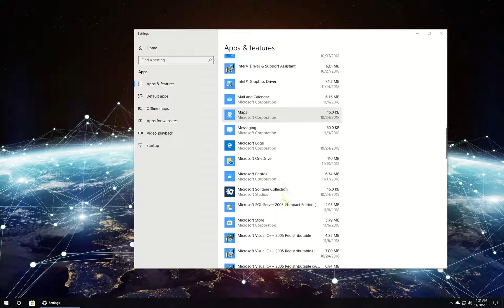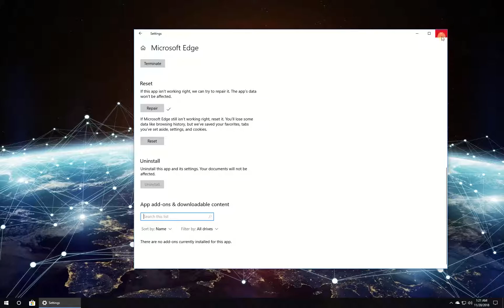How to Fix Microsoft Edge that Won’t Open PDF Files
Microsoft Edge Won’t Open PDF Files is an issue for those users who don`t want to download and install third party PDF viewer software on their systems. For those we have a detailed report on this matter

There is a chance that Microsoft Edge won`t open PDF files error is caused by a virus. Users are recommended to scan their systems with a reputable anti-malware software.

Additionally users should check Microsoft Edge browser configuration and tidy up their browsing history and cache.

Method 1: 00:15
Method 2: 00:40